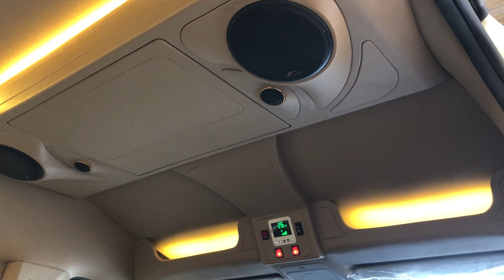New Hiace Commuter vip by... Kin’s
Toyota new Hiace Commuter กำลังจะแต่ง vip เสร็จ 80% ละ แอบเอามาให้ชมกันก่อน.  @ Kin’s Free Zone

@ Kin’s. แต่ง vip แนวเรียบ หรู ด้วยวัสดุปลอดสาร. ไม้E 1. นั่งแล้วไม่เคืองตา ปลอดภัยทั้งคนขับ และผู้โดยสาร